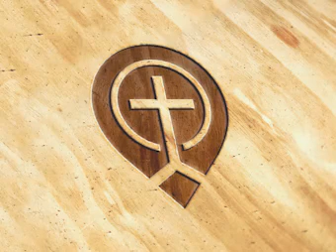True and False Conversion - Owen Roberts